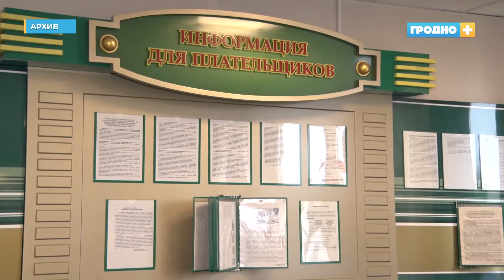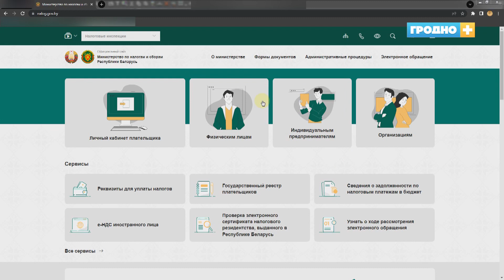70% жителей Октябрьского района Гродно уплатили налог на недвижимость